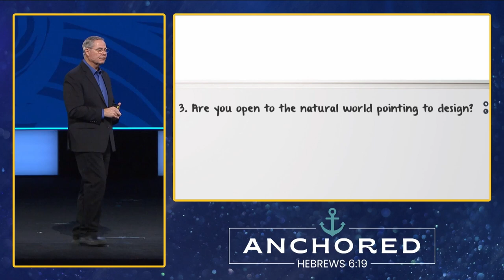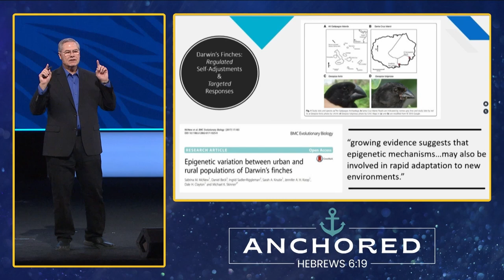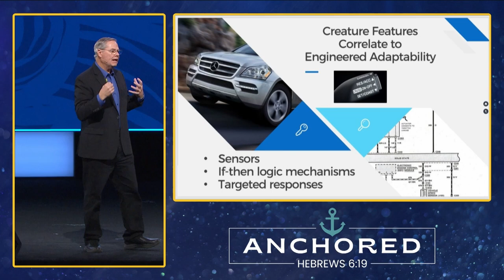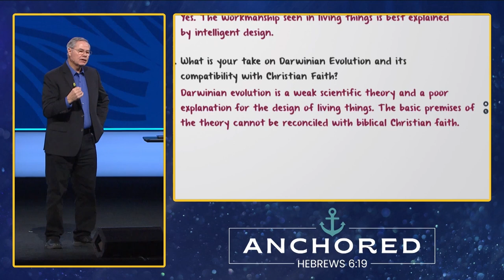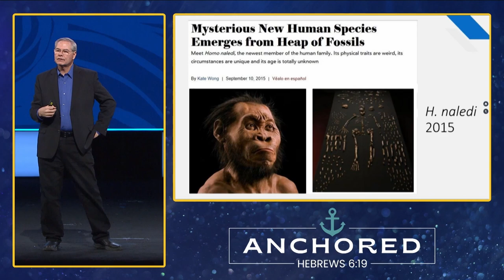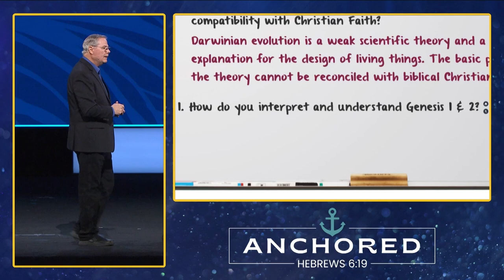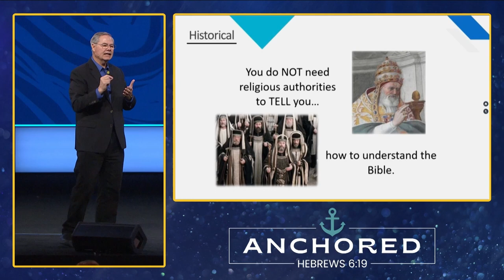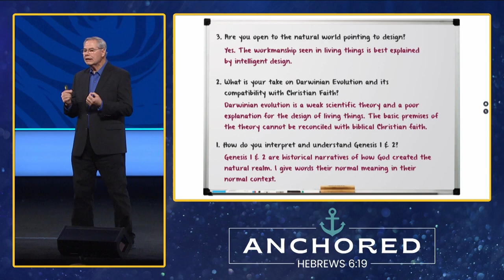Are Christianity and Science at ODDS? | ICR | Dr. Randy Guliuzza | 2022 BWC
Dr. Randy Guliuzza has a B.S. in engineering from the South Dakota School of Mines and Technology, a B.A. in theology from Moody Bible Institute, an M.D. from the University of Minnesota, and a Master of Public Health from Harvard University. Dr. Guliuzza served nine years in the Navy Civil Engineer Corps and is a registered Professional Engineer. In 2008, he retired as a lieutenant colonel from the Air Force, where he served as 28th Bomb Wing Flight Surgeon and Chief of Aerospace Medicine and joined The Institute for Creation Research as National Representative.